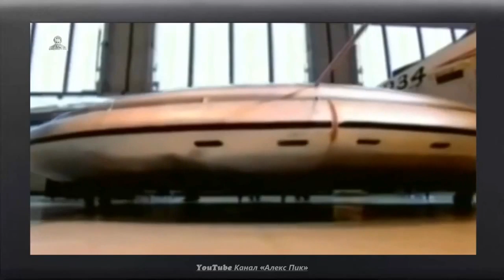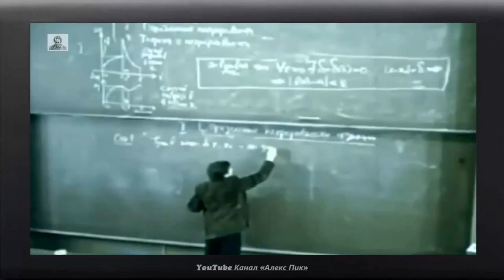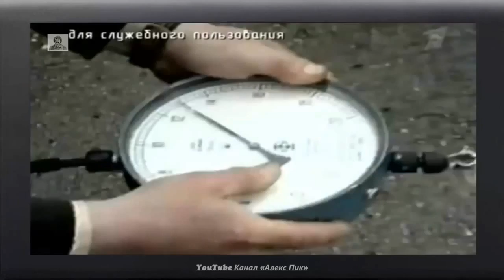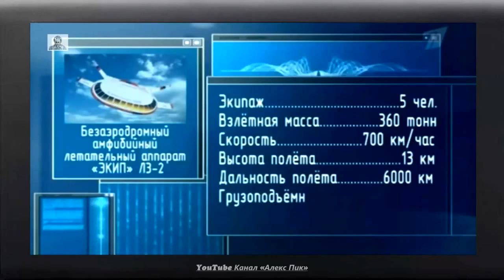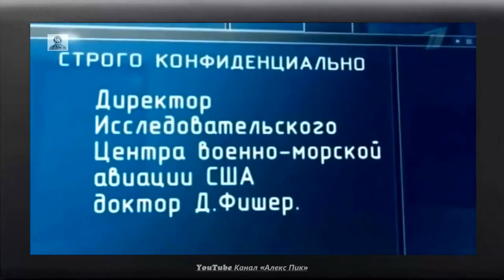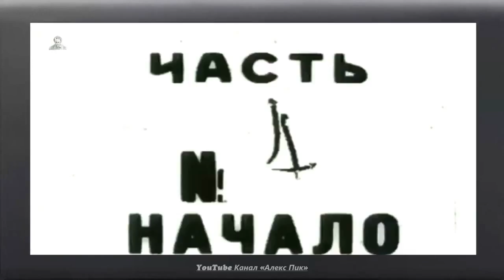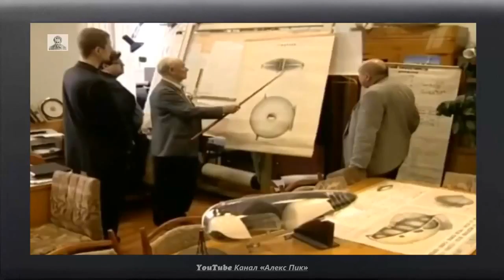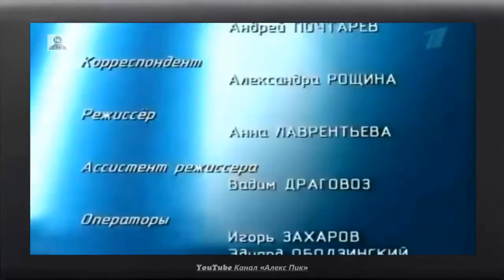Оружие России Док фильм «Боевые НЛО России» HD качество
Характеристики